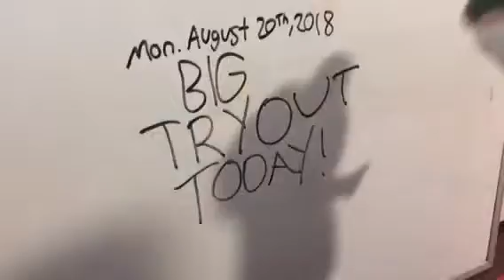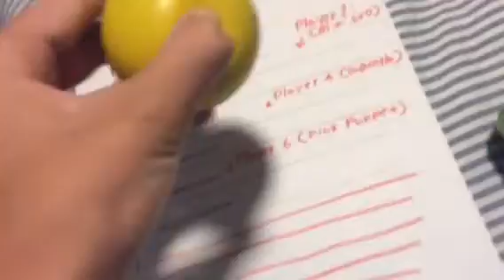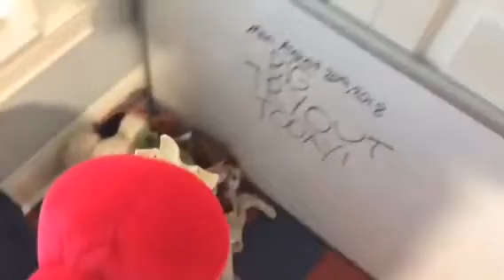MRC the movie Episode #79-Blue bro’s level 8 part 7!